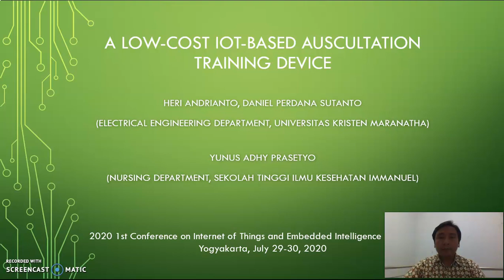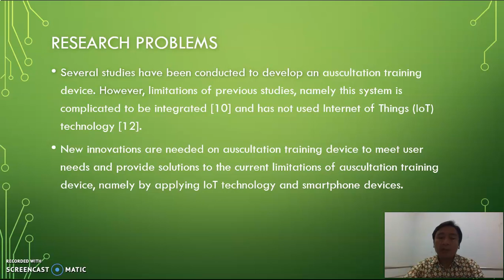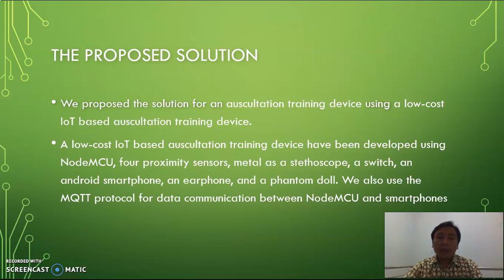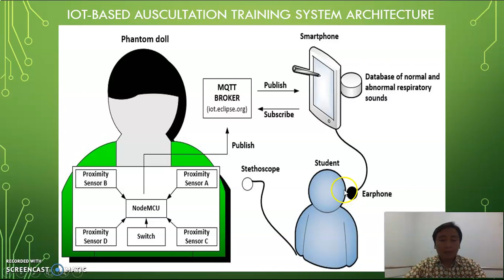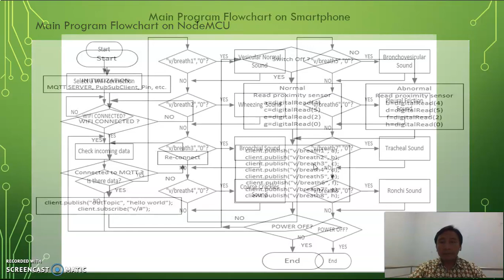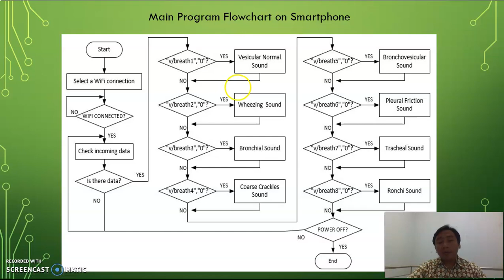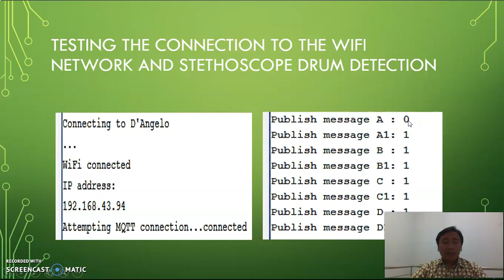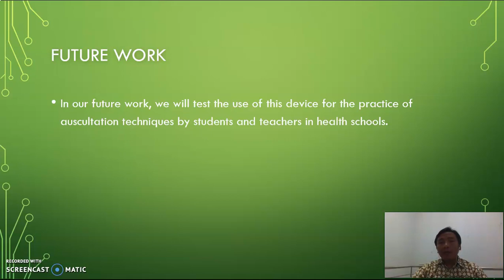A Low-Cost IoT-Based Auscultation Training Device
Auscultation training devices are needed by teachers and students in health schools to practice auscultation techniques. In this paper, a low-cost IoT-based auscultation training device has been developed using NodeMCU, four proximity sensors, a metal as a stethoscope, a switch, an android smartphone, an earphone, and a phantom doll. The Message Queuing Telemetry Transport (MQTT) protocol has been used for data communication between NodeMCU and smartphones, therefore an auscultation training hardware can be used by many students who have auscultation training application on their smartphones that subscribe to topics. The results showed that an auscultation training device was able to detect a stethoscope. With a production cost of less than 15 USD, we offer an inexpensive IoT-based auscultation training device.